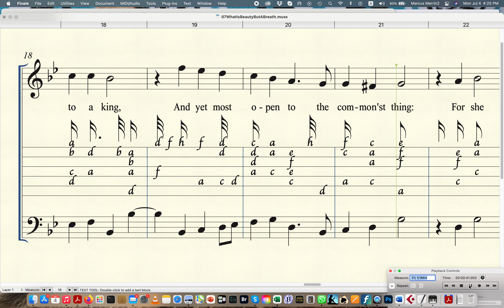07 What Is Beauty But A Breath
07 What Is Beauty But A Breath

Thomas Greaves
Songes of Sundrie Kindes, 1604

What is beauty but a breath?
Fancy's twin at birth and death,
The colour of a damask rose,
That fadeth when the north wind blows:
'Tis such that though all sorts do crave it,
They know not what it is that have it:
A thing sometimes stoops not to a king,
And yet most open to the common'st thing:
For she that is most fair,
Is open to the air.